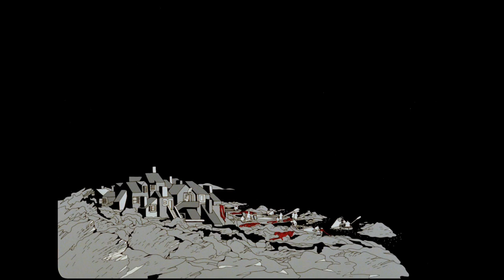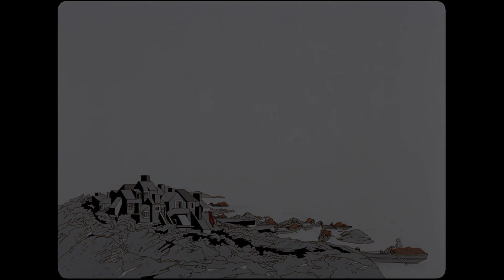Riblje oko (Joško Marušić, 1980.)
U malom ribarskom mjestu, generacije žive po ustaljenom ritmu. Život ljudi tek je malo iznad života krajolika u kome se nalaze. Sve što imaju i što ih identificira kao ljude dobivaju od mora. Ali jedne noći, red stvari se peremećuje … jutro donosi sumnju: da li je sve to bila fikcija ili metafora koja opominje da se nikad ne ćemo udaljiti od prirode i da to držimo na umu …

Trajanje: 09'06''

Režija: Joško Marušić

Scenarij: Goran Babić

Kamera: Franjo Malogorski

Montaža: Tea Brunšmid

Glazba: Tomica Simović

Tehnika snimanja: ST 35 mm color

Animator: Joško Marušić

Scenografija: Joško Marušić

Verzija: no commentary.